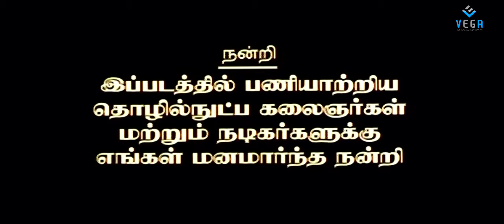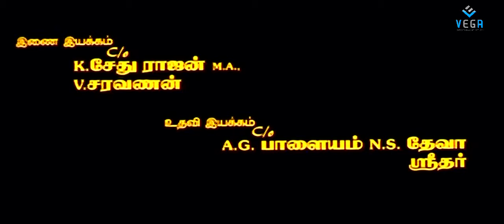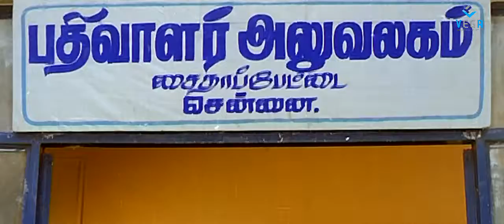Ippodiku Kadhaludan Seenu : Tamil Full Movie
Watch Ippodiku Kadhaludan Seenu Full MOvie